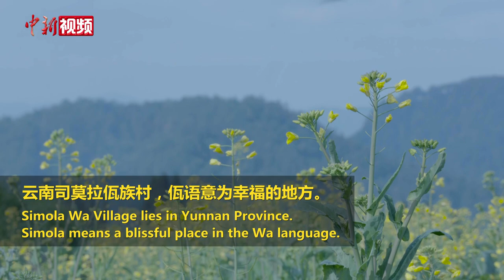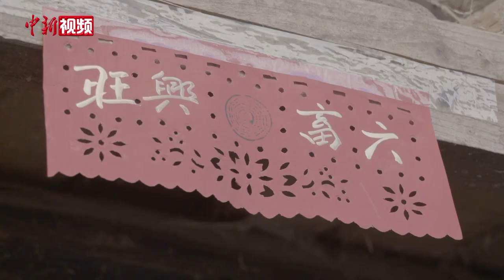习近平•寻味幸福/Xi Jinping: Pursuing the Taste of Happiness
餐食，既是日常生活的基本需要，也寄托了百姓心中对幸福美满生活的愿景。炸酥肉、打糍粑、包饺子……习近平在赴各地考察时，也与五湖四海的民众一起分享了生活中的“幸福味道”。 他说，每一个地方都有值得留恋的东西，不要小看这样的幸福感，这种幸福感它能留得住人。
In China, meals not only meet the basic needs of daily life, but also symbolize the wish for a happy and prosperous life.
During work inspections, Chinese President Xi Jinping made rice cakes and dumplings, and cooked fried crispy pork to share the taste of happiness with people across China.
He said there is always something memorable about a place, and not to underestimate a sense of happiness, because it brings us stability.